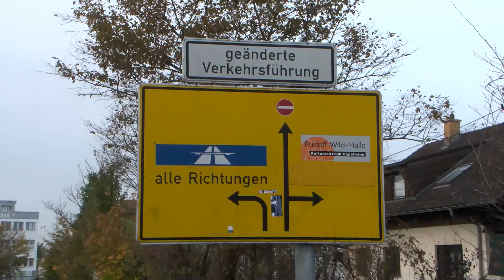Unfall in Eppelheim: Klein-Lkw prallt gegen Leitplanke - Fahrer verletzt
Eppelheim: Am Dienstagmorgen gegen 7:30 Uhr verunfallte ein 51-jähriger Fahrer eines Klein-Lkw auf der Wieblinger Straße. Er verlor die Kontrolle über sein Fahrzeug, kam von der Fahrbahn ab und kollidierte mit der Leitplanke. Der Fahrer erlitt leichte Verletzungen und wurde zur Untersuchung in ein nahegelegenes Krankenhaus gebracht. Möglicherweise geschah der Unfall aufgrund eines gesundheitlichen Problems. Sein Beifahrer blieb unverletzt. Während der Unfallaufnahme und Bergungsarbeiten war die Straße zwischen Eppelheim und Pfaffengrund gesperrt. Der Sachschaden wird von der Polizei auf etwa 20.000 Euro geschätzt.